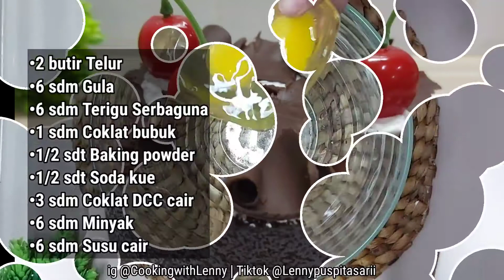KUE ULTAH PALING GAMPANG BLACKFOREST KUKUS EKONOMIS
BLACKFOREST KUKUS EKONOMIS
•2 butir Telur
•6 sdm Gula
•6 sdm Terigu Serbaguna
•1 sdm Coklat bubuk
•1/2 sdt Baking powder
•1/2 sdt Soda kue
•3 sdm Coklat DCC cair
•6 sdm Minyak
•6 sdm Susu cair